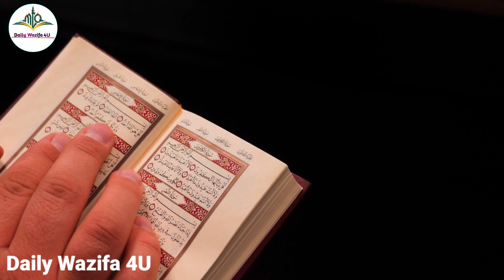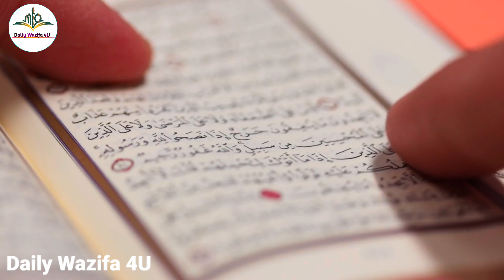EiD Ke Din Karne Wale Ki Fazilat | Kabar Par Padhne Ki Dua Hindi | Eid Ke Din Ka Wazifa| Eid Mubarak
EiD Ke Din Karne Wale Ki Fazilat | Kabar Par Padhne Ki Dua Hindi | Eid Ke Din Ka Wazifa | Daily Wazifa 4U

Voice Record : Daud Mazahir
Editor : Daud Mazahir
Uploaded By : Daily Wazifa 4U(YT)
Channel Owner : Daud Mazahir
Topic Covers :-
Daily Wazifa 4U
Eid Mubarak
Mubarak Eid Mubarak
kabar par padhne ki dua hindi
eid ke din karne wale ki fazilat
eid k din ka wazifa
eid wale din ka wazifa
ramzan ka wazifa
eid ul fitr ka wazifa
eid ke pehle din ka wazifa
eid ul fitr k din ka wazifa
eid ke chand ka wazifa
eid ke din ka khas wazifa
jumma ke din ka wazifa
eid ul fitr k din ka khas wazifa
eid ul fitr ke din ka khas wazifa
1 din ka wazifa
eid ka din wazifa